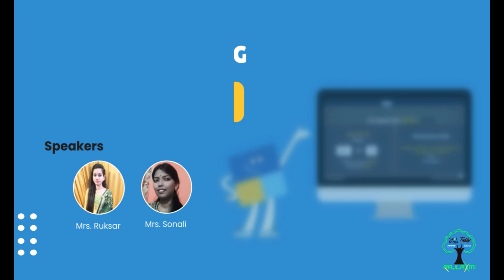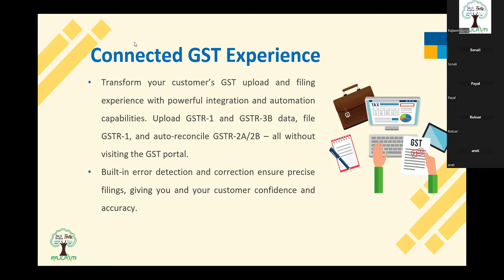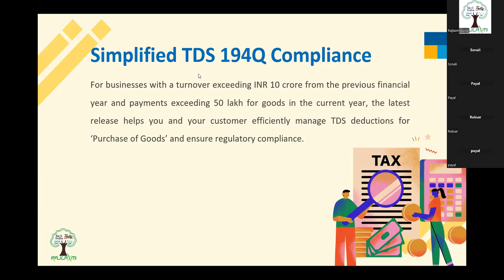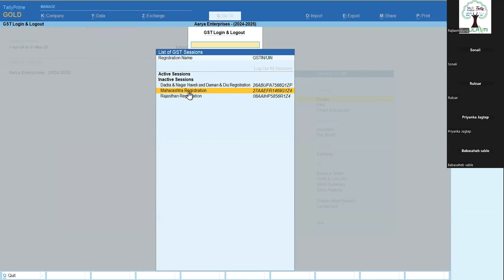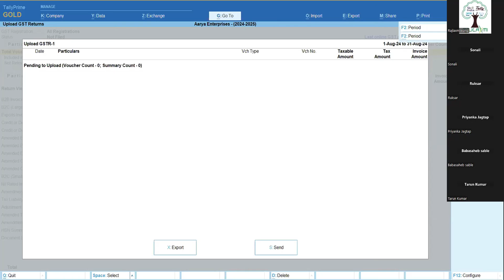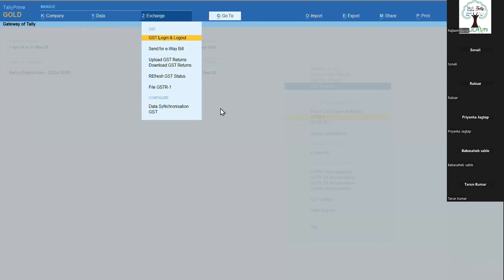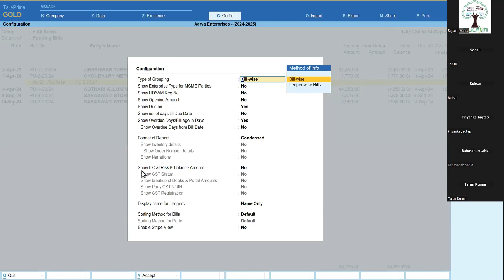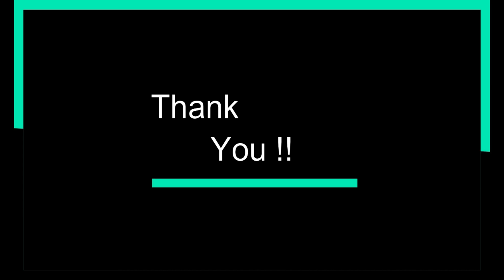TallyPrime 5.0 Webinar | Complete Training on New Features | RSPL: Tally 5-Star Partner in Mumbai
Watch our exclusive TallyPrime 5.0 webinar where we dive into all the exciting new features and enhancements in the latest version.

Whether you’re a business owner, accountant, or Tally user, this TallyPrime 5.0 training will help you understand how to make the most of this powerful software to streamline your financial processes.

Key Features Covered:
Simplified e-Invoicing for easy compliance
Enhanced Bank Reconciliation and improved Inventory Management
GST Reports and filings made even more efficient
Better Data Security with advanced backup options
Our expert trainers, backed by a Tally 5-star partner in Mumbai, will provide step-by-step guidance on the best practices to optimize your accounting and financial tasks with TallyPrime 5.0.

Register Now for Next TallyPrime 5.0 Webinar on 21 Sep 2024

Why Attend?
Learn from certified Tally experts
Get tips to improve your business workflows
Interactive Q&A session with Tally professionals
Free resources and exclusive offers for attendees!
Don’t miss this opportunity to master the new TallyPrime 5.0 and take your business to the next level.